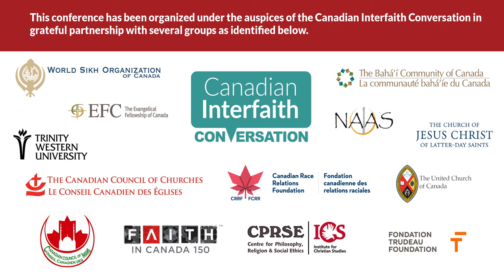Anita Bromberg at Our Whole Society conference (2)